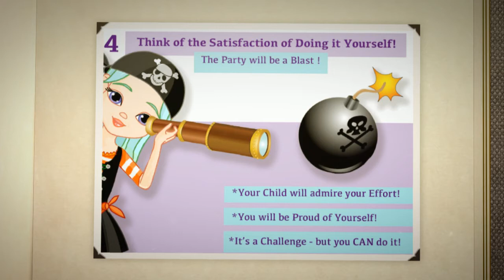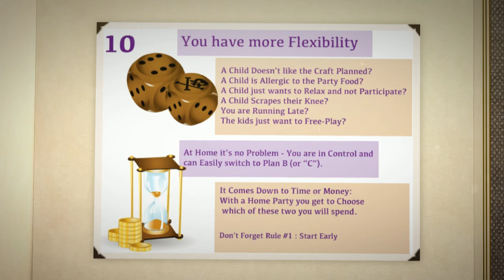10 Reasons to have your Child's Birthday at Home!